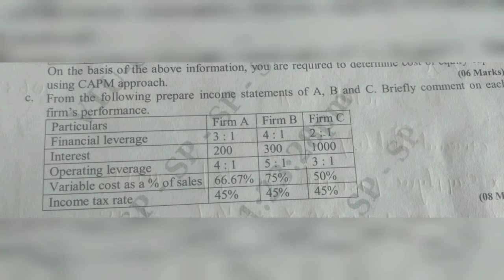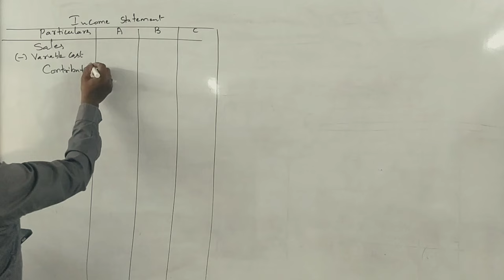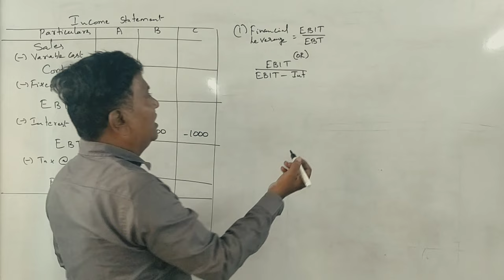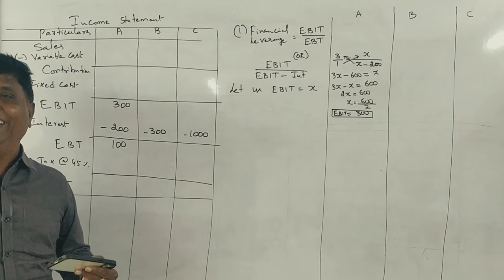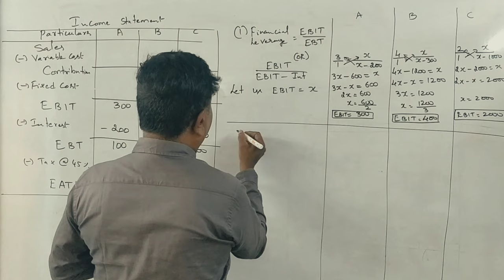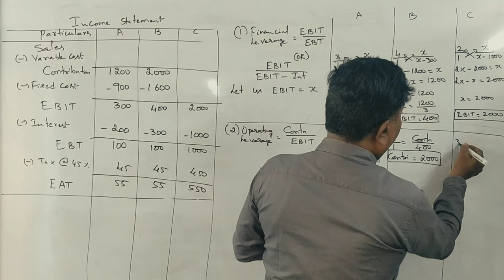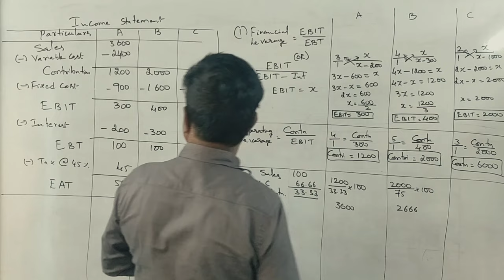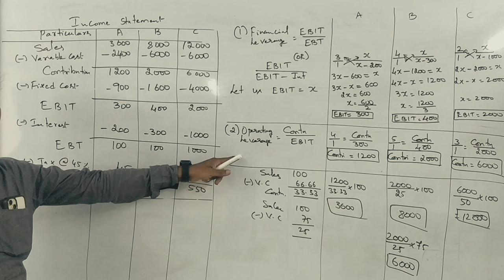FM 2nd Semester MBA - Leverages - Capital Structure VTU 2022 Question Paper 10 Marks By Srinath Sir